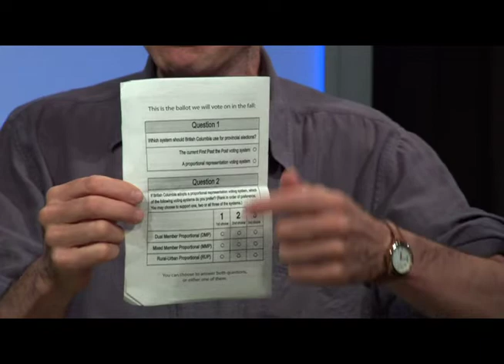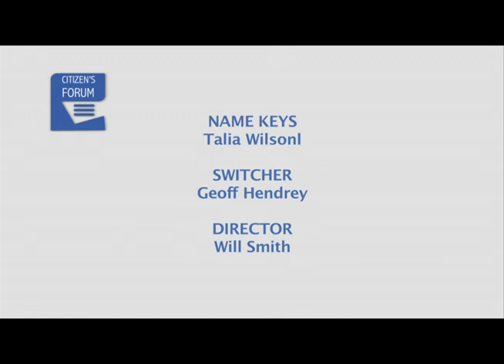Citizen's Forum July 18 2018